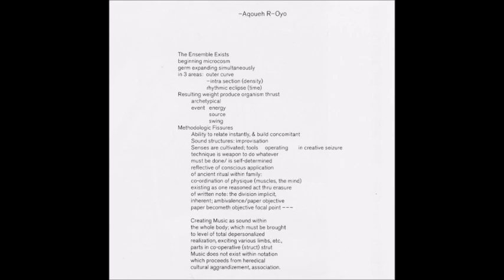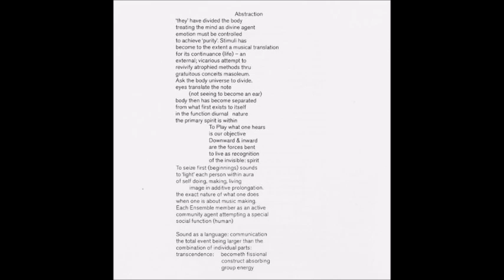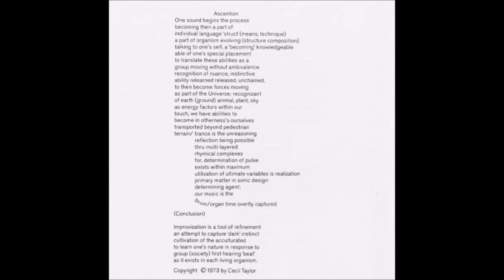Cecil Taylor – Air Above Mountains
1 Air Above Mountains (Buildings Within) Part One 00:00 - 44:27
2 Air Above Mountains (Buildings Within) Part Two 44:27 - 1:16:18

Free Jazz
Released in November 1992

Cecil Taylor performs on the Bösendorfer grand piano.
Air Above Mountains was recorded at the Moosham Castle in Langau, Austria on August 20th, 1976.
This Compact Disc version contains the complete performance of the Cecil Taylor solo concert restoring the sections that were previously excised to fit the LP format. Released for the first time in its entirety in November 1992.